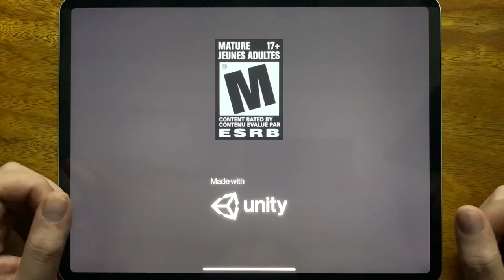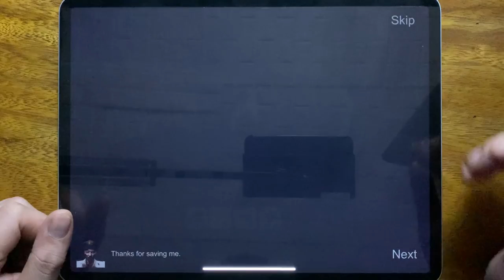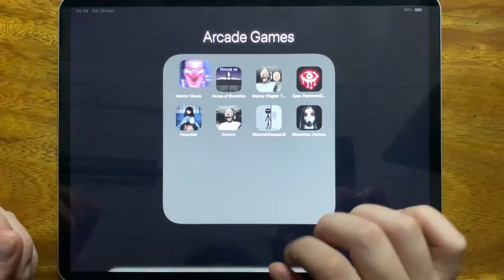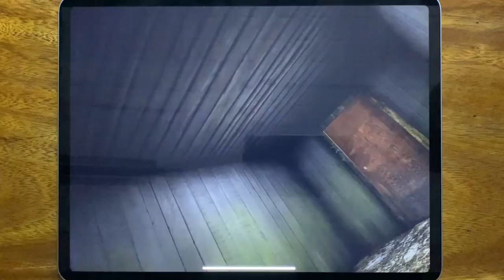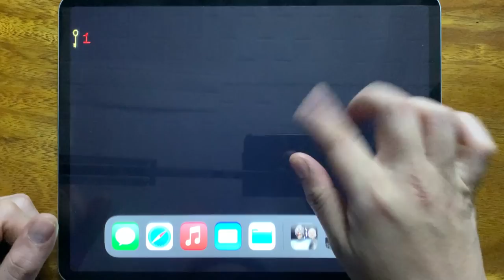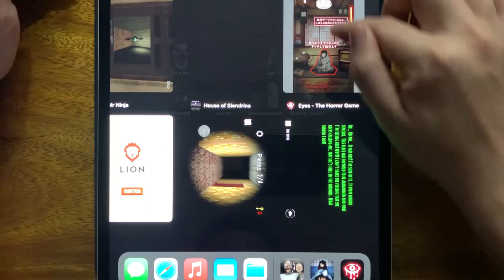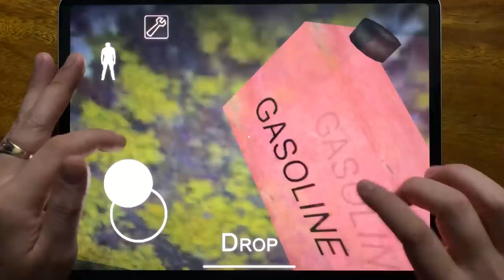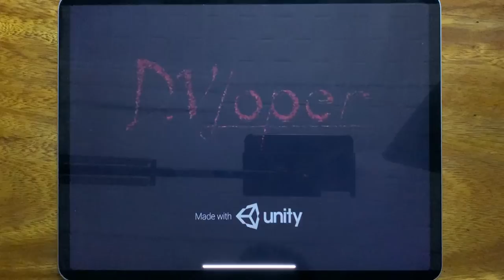Horror Clown, House of Slendrina, Granny Chapter Two, Eyes The Horror Game, Foundd, Granny....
Horror Clown, House of Slendrina, Granny Chapter Two, Eyes The Horror Game, Foundd, Granny, Stickman Escape Lift, Slendrina Asylum